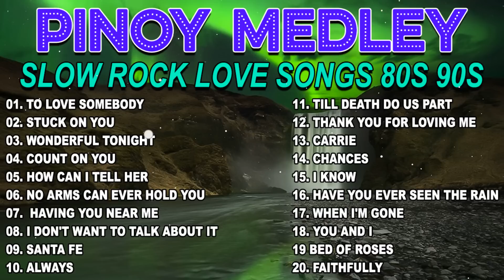Slow Rock Ballads 70s 80s 90s 🎧 Nonstop Slow Rock Love Songs 2024 🎤🎧 Best Lumang Tugtutin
🔔 Welcome to Library Music ! In this channel, we'll be providing you with relax and positive songsto help you feel more comfortable every day 🎧